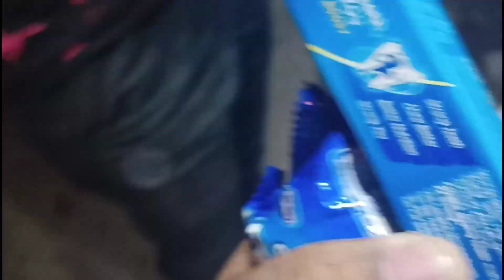The OREO Prank With Brothers || Oreo Unboxing || Colgate Unboxing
Oreo Prank With Brothers. yeh kya ho gaya